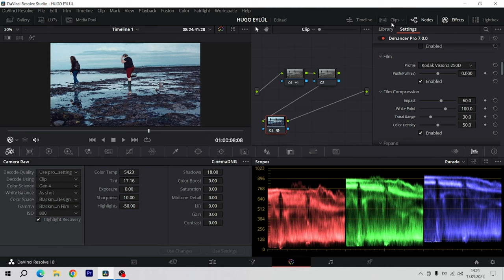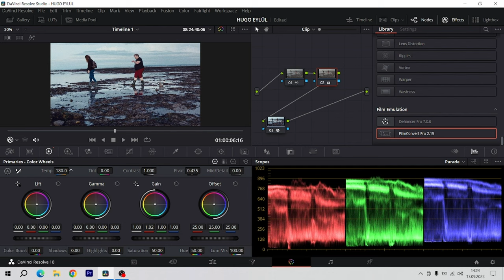Battle of Color Grading: FilmConvert vs Dehancer Pro showdown | Shot on Bmpcc og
FilmConvert Nitrate and Dehancer Pro are both popular color grading plugins used by filmmakers to achieve a cinematic look in post-production. While they share the common goal of emulating the characteristics of various film stocks, they have some differences in terms of features and workflow.

FilmConvert Nitrate is known for its user-friendly interface and robust color grading capabilities. It offers a wide range of film stock emulations, allowing filmmakers to mimic the unique color and texture of different films. Nitrate provides comprehensive control over color correction, film grain, and film color, enabling users to fine-tune their footage with precision. The plugin seamlessly integrates into popular editing software, making it accessible to a broad range of users.

On the other hand, Dehancer Pro is recognized for its emphasis on creating an authentic filmic look. It goes beyond basic color grading by simulating the complex interplay of colors, contrasts, and saturation found in specific film stocks. Dehancer Pro is praised for its attention to detail, offering tools to adjust not only the overall color palette but also the subtleties of filmic characteristics such as halation and spectral sensitivity. This makes it a preferred choice for filmmakers aiming for a highly nuanced and realistic film emulation.

In summary, FilmConvert Nitrate is favored for its ease of use and versatility, making it suitable for a wide range of filmmakers. Dehancer Pro, on the other hand, stands out for its dedication to capturing the intricacies of film aesthetics, providing advanced controls for those who seek a more specialized and nuanced approach to color grading. Ultimately, the choice between FilmConvert Nitrate and Dehancer Pro may depend on the specific needs and preferences of the filmmaker, as well as the desired level of control over the filmic look in their projects.

Videographer: @hugomalpeyre
Cinematic color grading in Davinci resolve studio